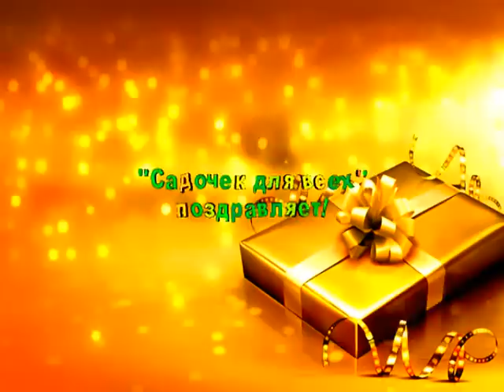Валечка! ''Садочек для всех'' поздравляет с Днем рождения!